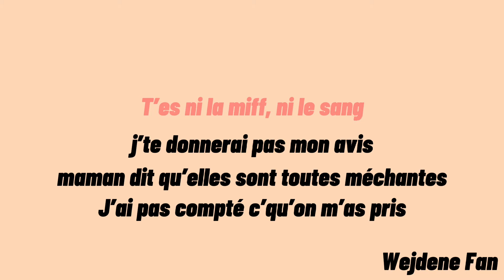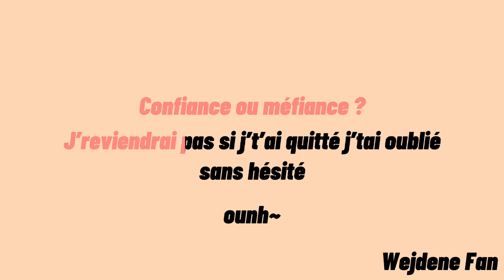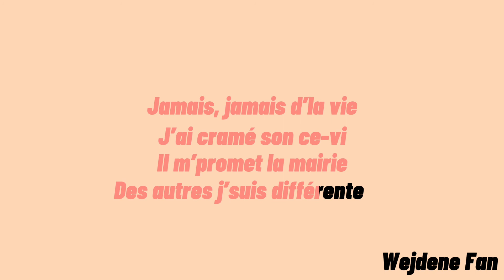Wejdene Indifférent [Karaoké/Instrumental]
Suis Wejdene sur les réseaux: Wejdene.BK

Wejdene feuneu guettelascencion guettemusic R&B lyricscolorscodeds